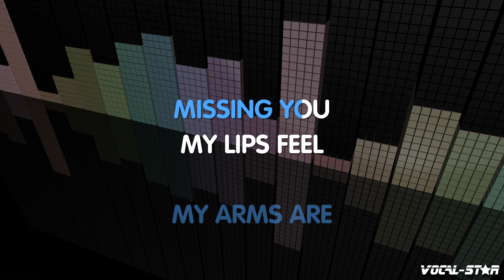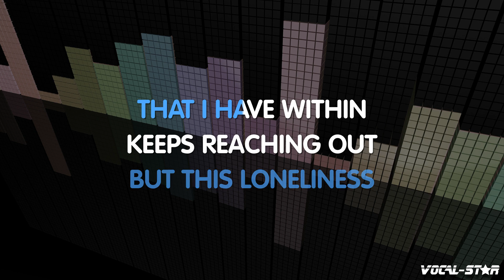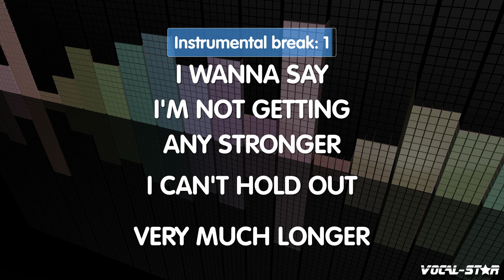Martha And The Vandellas - Jimmy Mack (Karaoke Version) with Lyrics HD Vocal-Star Karaoke